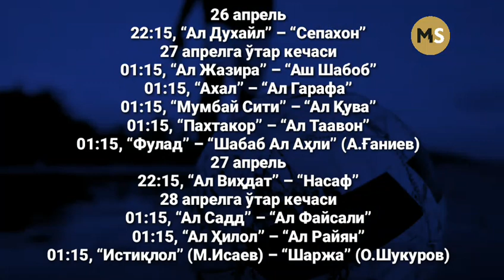ОЧЛ. Ғарб. Бугун “Пахтакор”, эртага эса "Насаф" ўйнайди. Охирги тур тақвими билан танишинг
26 апрель

22:15, “Ал Духайл” – “Сепахон”

27 апрелга ўтар кечаси

01:15, “Ал Жазира” – “Аш Шабоб”

01:15, “Ахал” – “Ал Гарафа”

01:15, “Мумбай Сити” – “Ал Қува”

01:15, “Пахтакор” – “Ал Таавон”

01:15, “Фулад” – “Шабаб Ал Аҳли” (А.Ғаниев)

27 апрель

22:15, “Ал Виҳдат” – “Насаф”

28 апрелга ўтар кечаси

01:15, “Ал Садд” – “Ал Файсали”

01:15, “Ал Ҳилол” – “Ал Райян”

01:15, “Истиқлол” (М.Исаев) – “Шаржа” (О.Шукуров)